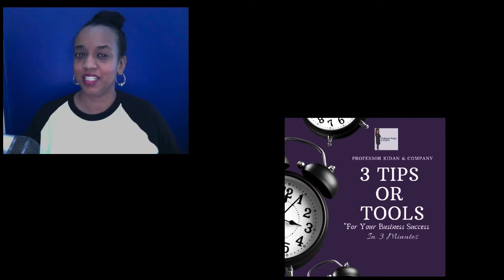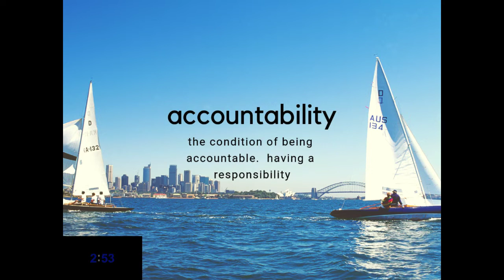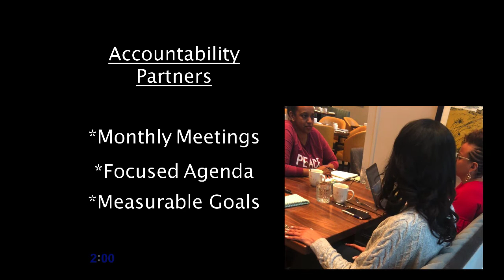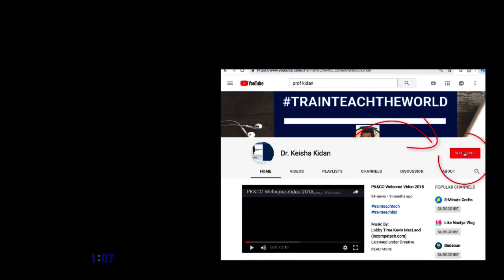The BEST thing I did for my business in 2018: Introducing my Accountability Group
Watch this video to find out:
What an accountability group is
The characteristics you should look for when starting a group
A live look at an accountability meeting and how our group is organized
Recommendations for your own accountability group

If you are interested in more info, sign up for a freebie "How To Set Up Your Own Accountability Group" here: